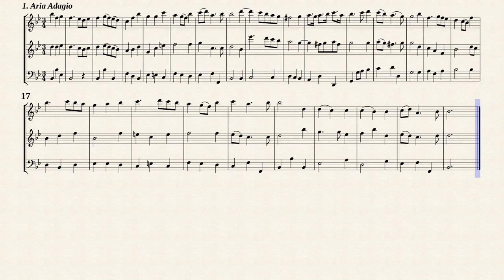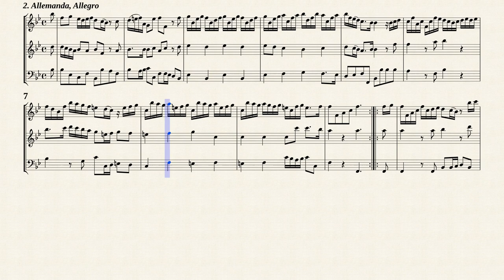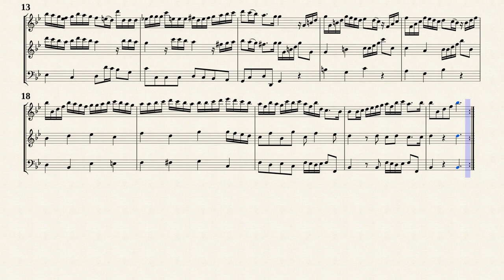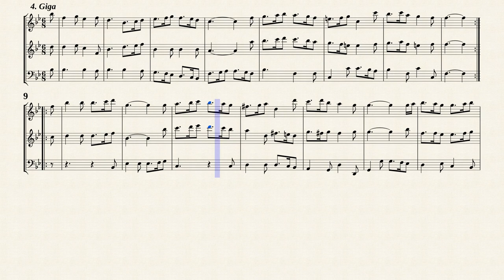Schickhardt, J. C. _ Triosonata Op.16 No.11 B-Dur [Rec, Trv, Bsn]